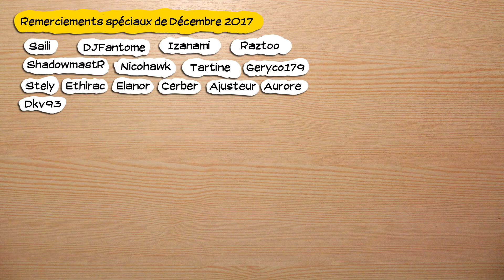🎮 Horizon Zero Dawn : The Frozen Wilds - ps4 - 10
Obtention du jeu : Cadeau de Nemesis (jeu), Elanor (dlc) et Celtes (console)
Type de vidéo : Aventure
Monétisation : pour moi.